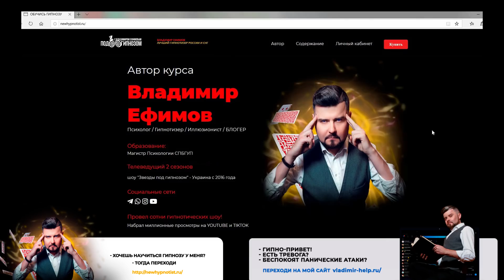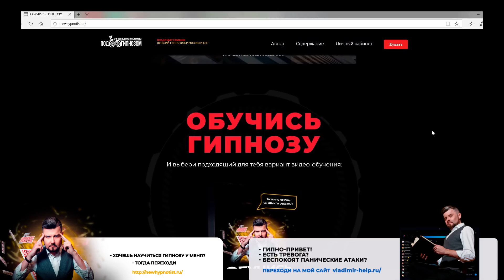ГИПНОЗ ДЛЯ СНА | ТЫ ТОЧНО УСНЕШЬ - АСМР ГИПНОЗ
Это новый ГИПНОЗ ДЛЯ СНА Владимира Ефимова | ТЫ ТОЧНО УСНЕШЬ

ВЫ МОЖЕТЕ ПОДДЕРЖАТЬ ПРОЕКТ ПРИОБРЕТАЯ ПОЛЕЗНЫЕ МАТЕРИАЛЫ У ВЛАДИМИРА, НА  САЙТЕ. ИЛИ СДЕЛАВ ПЕРЕВОД ПО РЕКВИЗИТАМ НИЖЕ:
карта РФ: 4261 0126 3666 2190
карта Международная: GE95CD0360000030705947